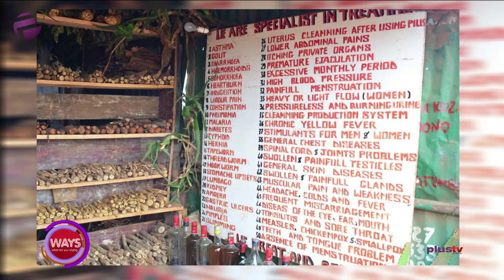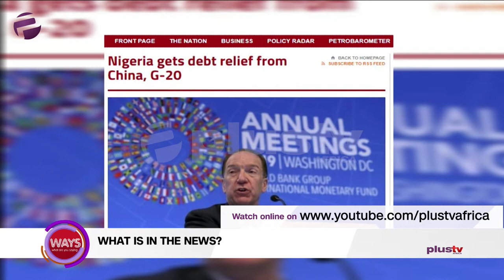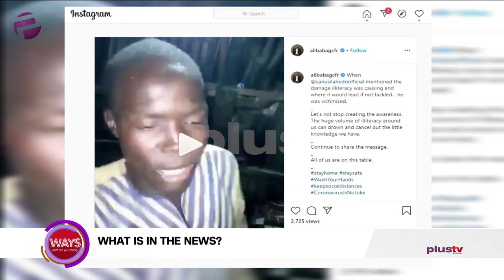Nigeria, G-20 Gets Debt Relief; Northern Guy Curse Coronavirus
Today is herbalist day!

Herbalism is an important study and profession. Herbalist Day, sometimes referred to as "Thank a Herbalist Day", is a celebration and awareness of the importance of herbs and herbalists in our lives.